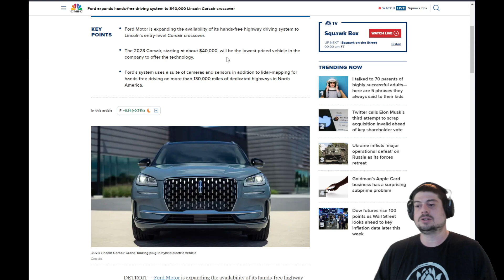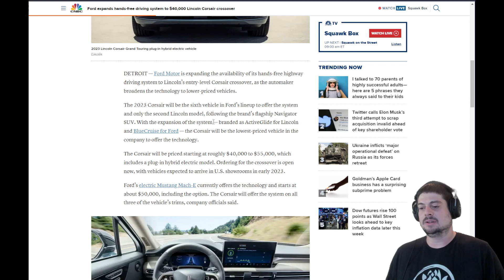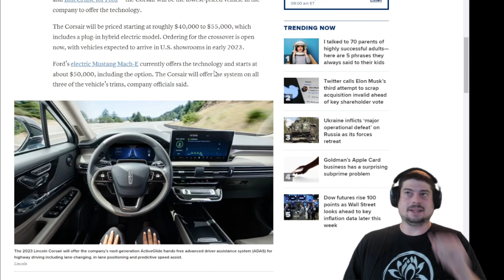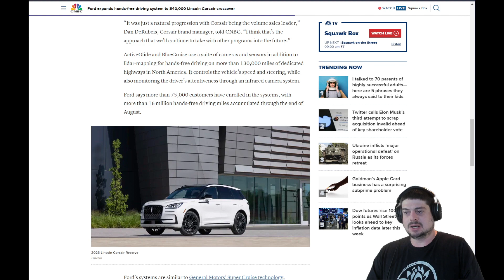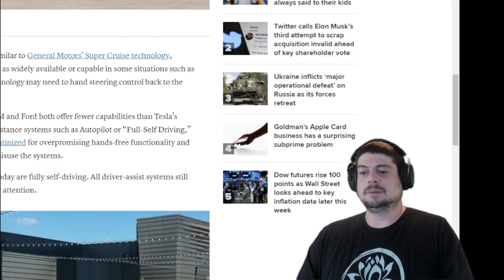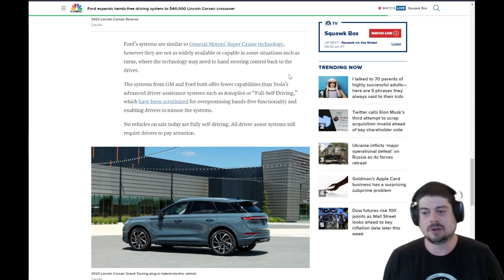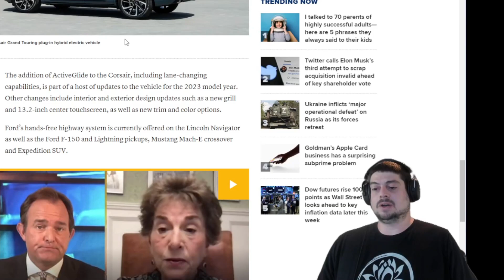Can Ford Or GM Catch Up With Tesla?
I'm on the Ford train, I believe they're taking the proper steps to close the gap between Tesla.